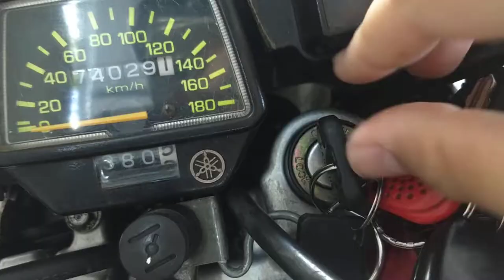QUE TRABALHO PRA LIGAR UMA MOTO!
É um trabalho pra ligar essa moto.. claro com esse monte de chave também aí fica difícil..